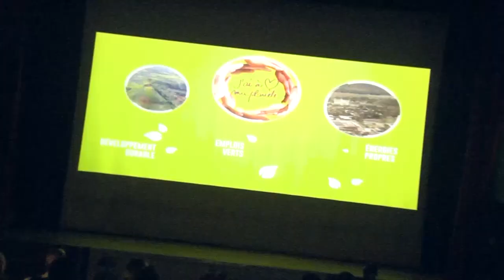Journal Asonga TV Francophonie Bata